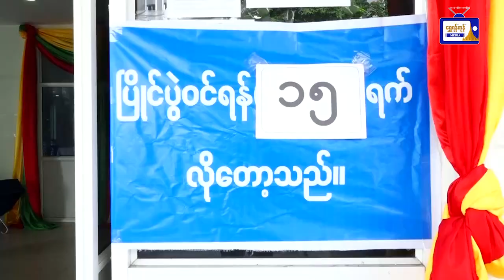ရန်ကုန်တစ်ခွင်သတင်းစုံလင် (၃၀.၉.၂၀၂၄)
ရန်ကုန်တစ်ခွင်သတင်းစုံလင်
(၃၀.၉.၂၀၂၄)
- ရွှေတိဂုံစေတီတော်တွင် မသိုးသင်္ကန်း ရက်လုပ်ပြိုင်ပွဲ ပြန်လည်ကျင်းပမည်
- (၂၅) ကြိမ်မြောက် မြန်မာ့ရိုးရာယဉ်ကျေးမှု အဆို၊ အက၊ အရေး၊ အတီး ပြိုင်ပွဲတွင် ပါဝင်မည့် ရန်ကုန်တိုင်းဒေသကြီးမှ သဘင်၊ ဂီတအနုပညာရှင်များ ပထမအကြိမ် အစမ်းစစ်ဆေးပွဲ ပြုလုပ်
- စမ်းချောင်းမြို့နယ်၌ ၂၀၂၄ ခုနှစ်၊ လူဦးရေနှင့် အိမ်အကြောင်းအရာ သန်းခေါင်စာရင်း စာရင်းစစ်၊ စာရင်းကောက် သင်တန်းဆင်းပွဲပြုလုပ်
- ၂ဝ၂၄ ခုနှစ်၊ လူဦးရေနှင့် အိမ်အကြောင်းအရာ သန်းခေါင်စာရင်း မြို့နယ်အဆင့် စာရင်းစစ်၊ စာရင်းကောက် သင်တန်းဆင်းပွဲ သာကေတမြို့နယ်တွင် ပြုလုပ်